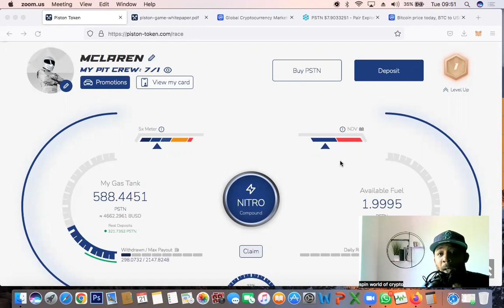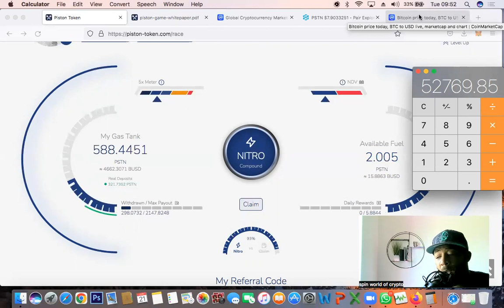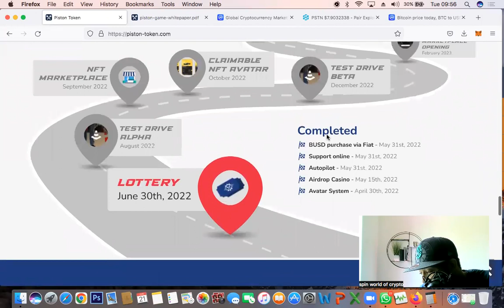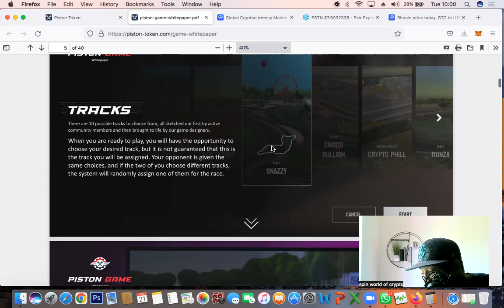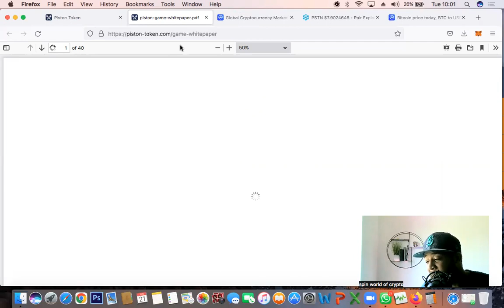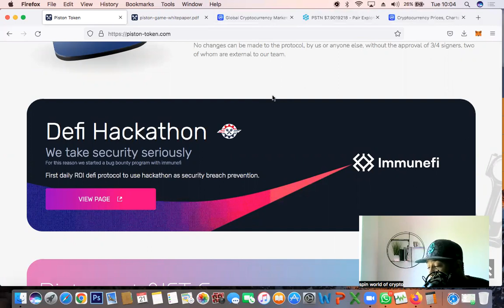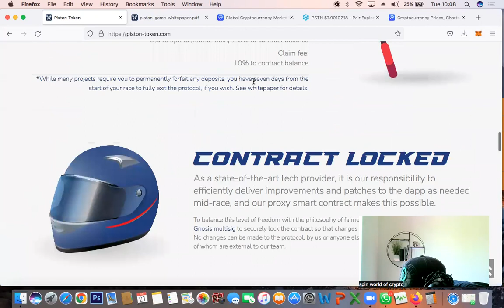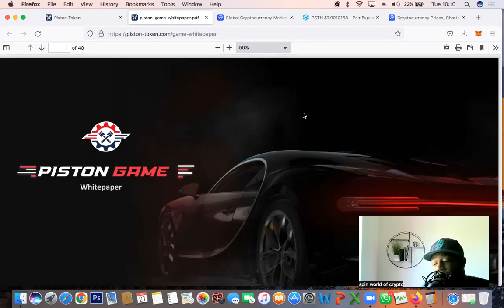PISTON TOKEN , MY $4K IS STILL WORTH OVER $50K A BETTER INVESTMENT THEN BITCOIN HERES WHY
A QUICK UPDATE SHOWING YOU A BREAKDOWN OF HOW  MY $4K IS STILL WORTH OVER $50K

IM SUPER BULLISH FOR THIS PROJECT

CHECK OUT THE PISTON RACE GAME WHITEPAPER ON THEIR WEBSITE

Join my MCLAREN team and receive airdrops